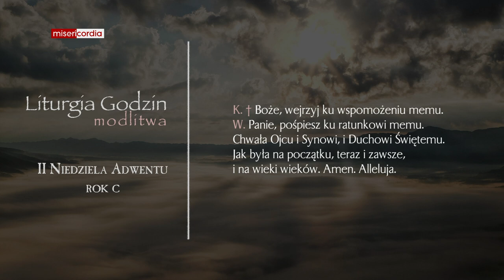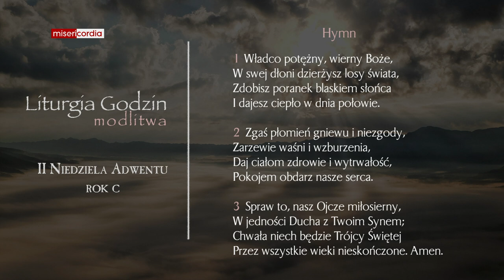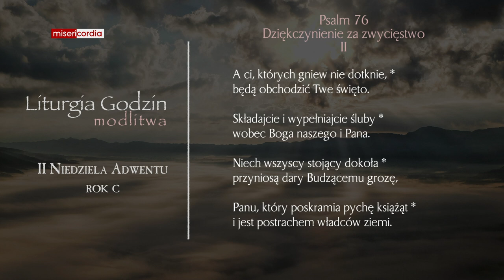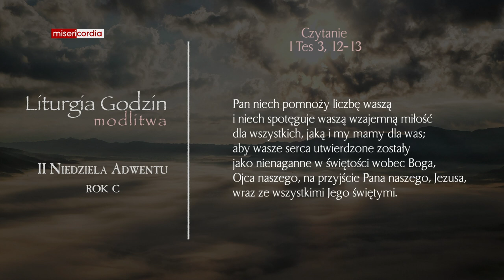Liturgia Godzin | Modlitwa Południowa | II Niedziela Adwentu (rok C)